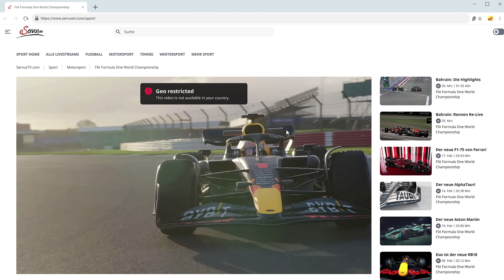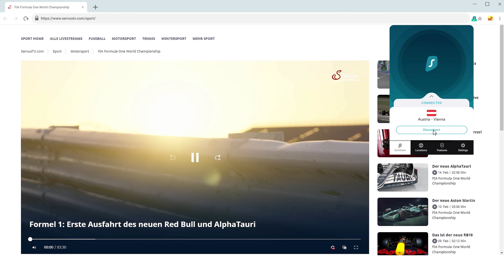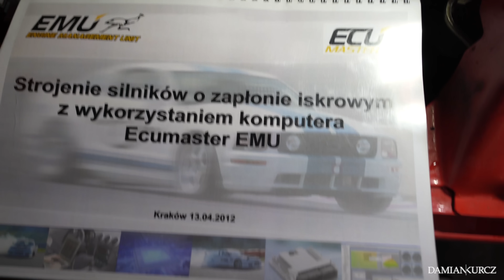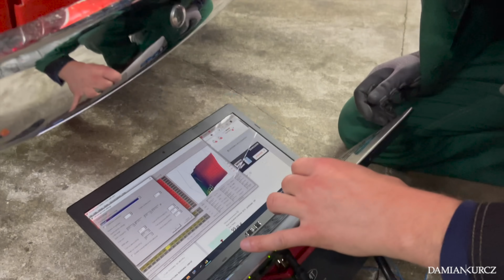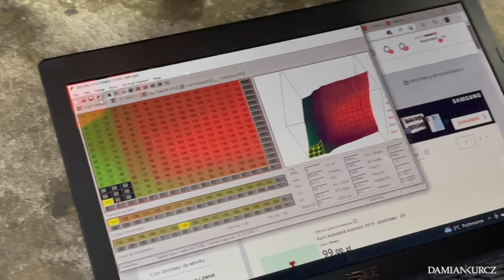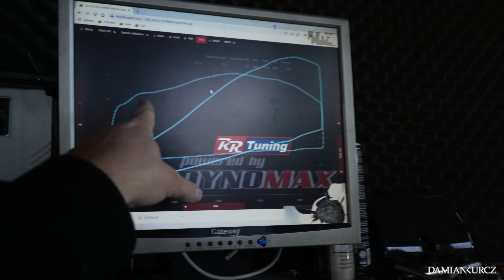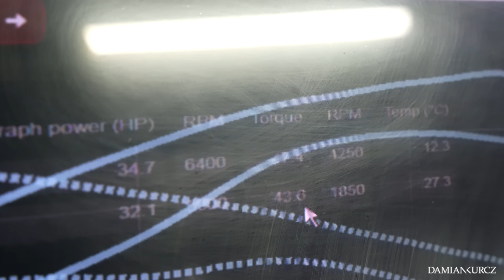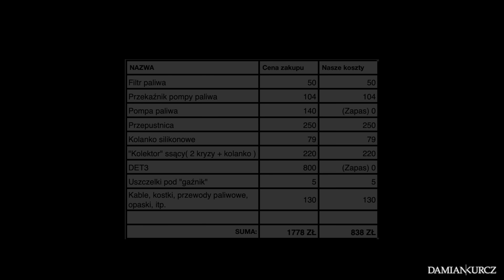Zmieniliśmy Gaźnik Fiata 126p na Wtrysk z Hondy CBR! | Porównanie mocy na Hamowni!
🔥 Skorzystaj z 85% zniżki na Surfsharka i 3 darmowych miesięcy z kodem Damiankurcz

Wsadziliśmy całą przepustnice z Honda CBR250 zamiast Gaźnika Fiata 126p, następnie wzięliśmy Fiacika na Hamownie żeby porównać wykresy!